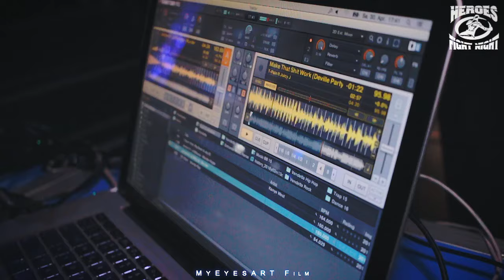HEROES FIGHT NIGHT 2016 (HIGHLIGHTS)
HEROES FIGHT NIGHT 2016
Best Of

#‎HeroesFightNight‬ ‪#‎IBO‬ ‪#‎GBU‬ ‪#‎WMAC‬ ‪#‎NMAC‬ ‪#‎WKU‬ ‪#‎Boxen‬ ‪#‎Thaiboxen‬ ‪#‎MuayThai‬ ‪#‎k1‬ ‪#‎Weltmeistertitel‬ ‪#‎FoxGym‬ ‪#‎BoxteamVienna‬ ‪#‎KscWienerNeudorf‬ ‪#‎MyEyesArt‬ ‪#‎TeamVeseli‬ ‪#‎TeamMerzaNutrition‬